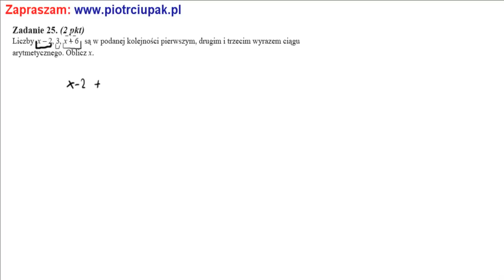25 Zadanie Matura CKE Zestaw P2 Liczby x − 2, 3, x + 6 są w podanej kolejności pierwszym, drugim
Liczby x − 2, 3, x + 6 są w podanej kolejności pierwszym, drugim i trzecim wyrazem ciągu
arytmetycznego. Oblicz x. Pełne lekcje